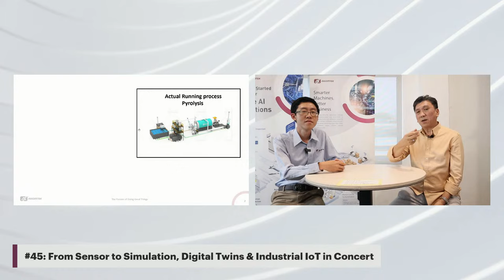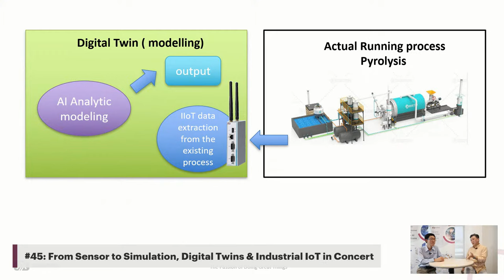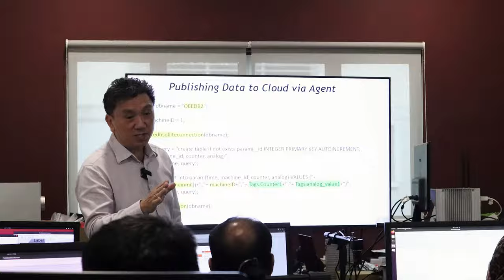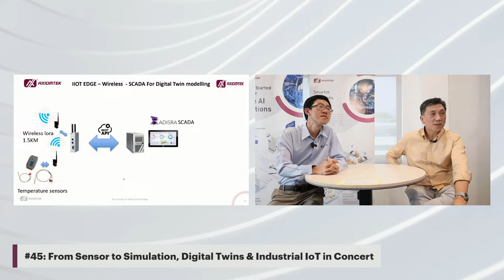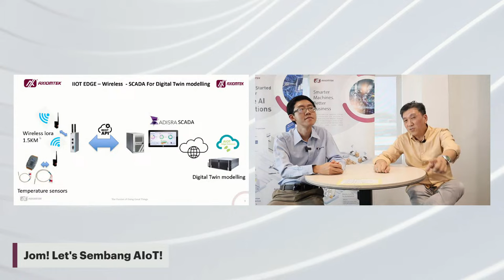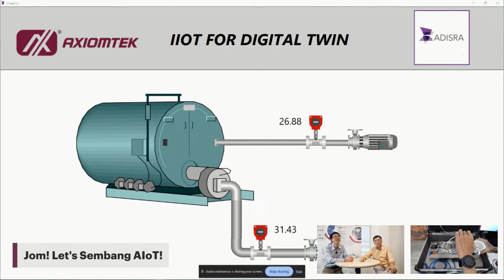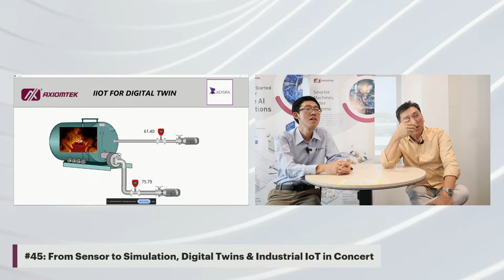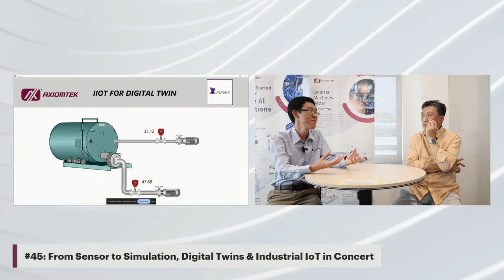#45 Jom! Let's Sembang AIoT: From Sensor to Simulation, Digital Twins & Industrial IoT in Concert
Ever wondered how everyday data from IoT devices can unlock a digital twin's predictive power, revolutionizing industries in real time?

Don't miss out our live session this 𝐅𝐫𝐢𝐝𝐚𝐲, 𝟏𝟗𝐭𝐡 𝐀𝐩𝐫𝐢𝐥 𝟐𝟎𝟐𝟒 at 𝟒𝐩𝐦 to uncover the strategies for optimizing operations and maximizing efficiency!🔥